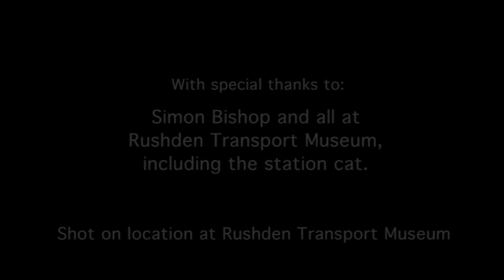Fiona Harrison - 1940s Showreel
Fiona Harrison - A Voice in a Million - is a Soprano and Costume artist specialising in 1940s music, from Big Band and Swing, Lindy-Hop to Sing-Along which she performs in authentic military uniforms and glamorous costumes of the period. With 11 fabulous 1940s shows available Fiona is able available for your event anywhere in the world!